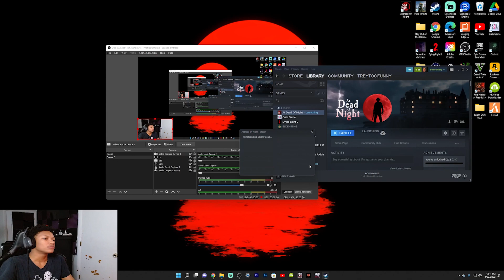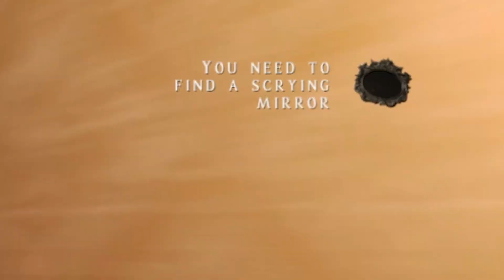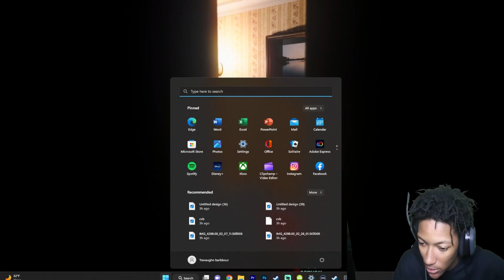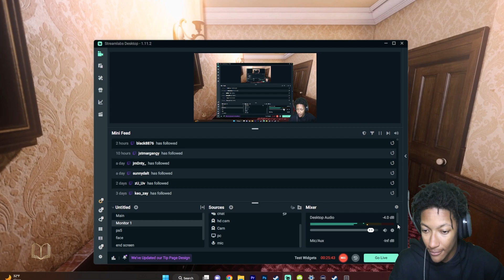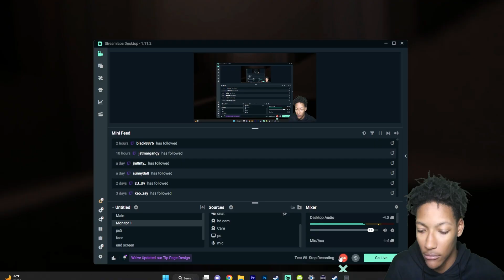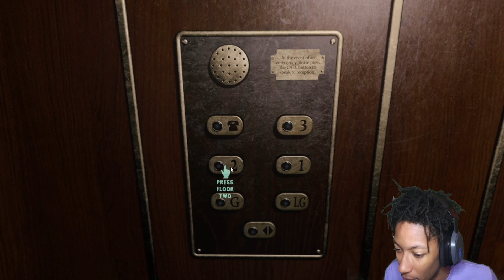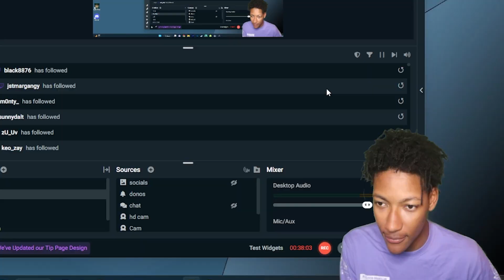At Dead Of Night but I was being CHASED NONSTOP...*real terror*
you said at dead of night?
gutta man fosho...

w channel.